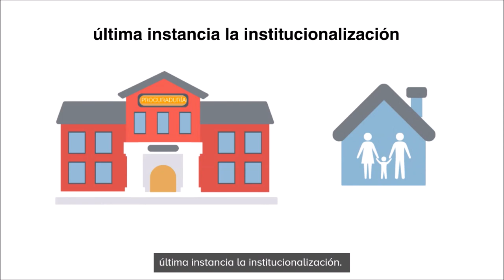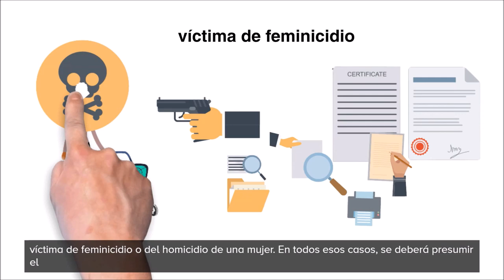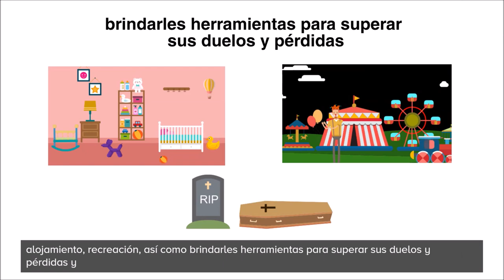Ruta de Atención a Niñas, Niños y Adolescentes en condición de orfandad por feminicidio. Completo.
Video de la Secretaría de Gobernación y participación de instituciones gubernamentales sobre el protocolo de atención a niñez y adolescencia en orfandad por causa de feminicidio. Descripción de los pasos.